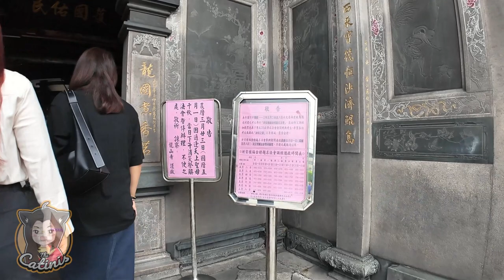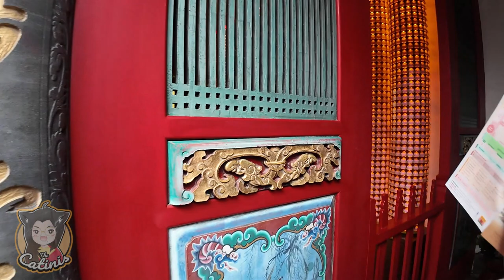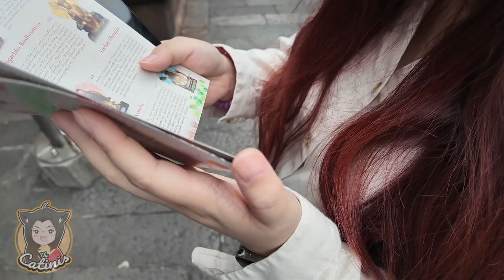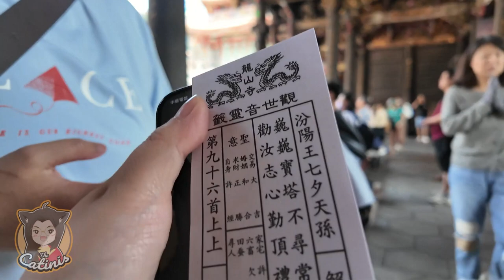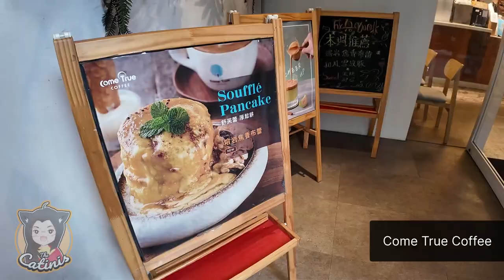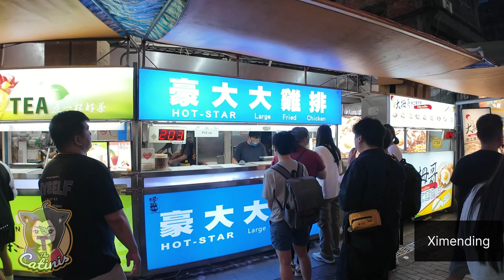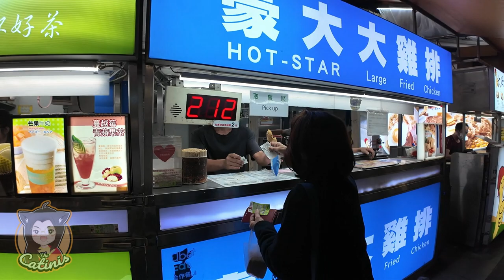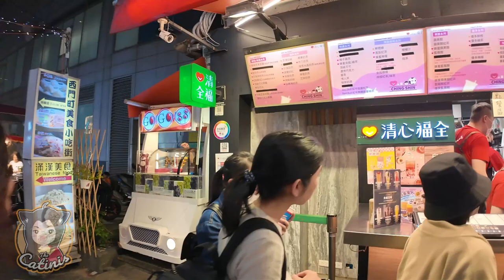Walking at Taipei Day 5 (Nature Sound)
เดินเล่นสัมผัสเสียงธรรมชาติกันเถอะ

ทริปไทเป ไต้หวัน เดือนเมษายน 2024 (ไปช่วงสงกรานต์)

เที่ยวไต้หวันกัน

สมัครเป็นสมาชิกของช่อง The Catinis เพื่อให้การสนับสนุนได้ที่นี่